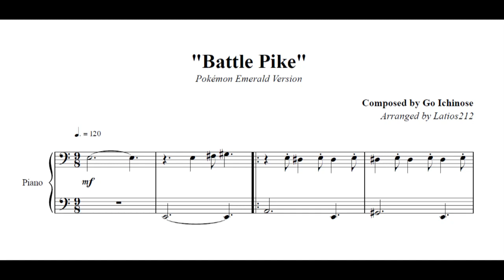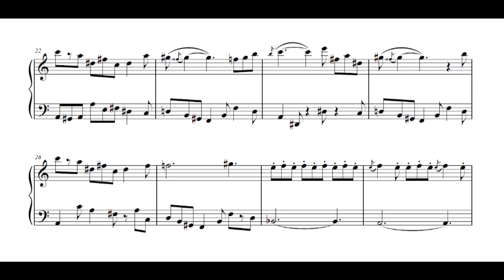Pokémon Emerald - Battle Pike (Piano Sheet Music)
Pokémon Emerald Version
"Battle Pike"

A mildly spooky arrangement from my backlog of stuff for spooky season! It's not every day you see a piece in 9/8 either :P

This was my favorite Battle Frontier facility in Emerald because it involved the least work lol. I do miss the quirky battle facilities in recent games.